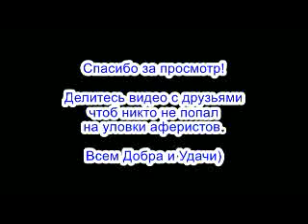✅ Хотел уже накормить голодного мошонку / мошенники звонят по телефону